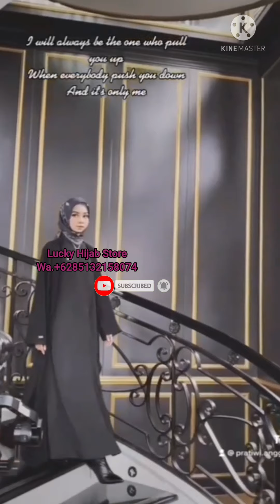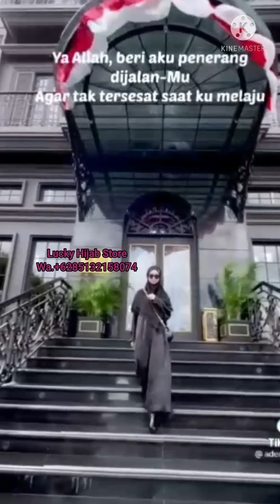BlackSeries OOTD dan cara pemakaian pasmina//wa.+6285132158074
*Open Pre-Order 26 Agustus till 5 September 2021*

ONE OF OUR BEST SELLER PRODUCTS of @a.d.e.n_hijab !!
Wanna go for special occasion but still looking modest and fab ?
That's what BlackSeries is here.
Black is elegant ! 🖤

*SEPSIFIKASI TYPE A : BASIC ITEM*
••  Detail ABAYA-BAT
- Material : COACH BLACK
Kain import dengan high quality. Best 🖤 (Tidak mudah kusut, sejuk tebal dan tidak menerawang, hitam yang pekat serta berserat halus)
- Busui friendly
- Wudhu friendly
- Kancing hidden full sampai bawah
- Metal Tag Exclusive ADEN
IDR :
XS-XL : 525.000
XXL : 565.000
**Free handshock hitam untuk pembelian abaya bat.

•• Detail ABAYA-BASIC
- Material : PIRI PAULISTA (Berteksur, lembut, adem, tidak terawang, ringan namun tegas, flowy dan anti kusut)
- Busui friendly
- Wudhu friendly (zipper pada manset dan Metal Tag Exclusive ADEN )
- Saku/kantong bagian kanan
- Kerah Sanghai
- Desain lipat floi di bagian tengah depan
IDR :
XS-XL : 345.000
XXL : 365.000

•• Detail BS-DRESS
- Busui friendly
- Wudhu friendly (Metal Tag Exclusive ADEN)
- Kerah sanghai
- rok susun lebar keliling
XS-XL : 395.000
XXL : 415.000

•• Detail BS-TUNIC
- Busui friendly
- Kerah Sanghai
- Full kancing hidden pada bagian depan yang bisa dibuka sampai bawah
- Tali lepas yang bisa di adjust
XS-XL : 335.000
XXL : 355.000